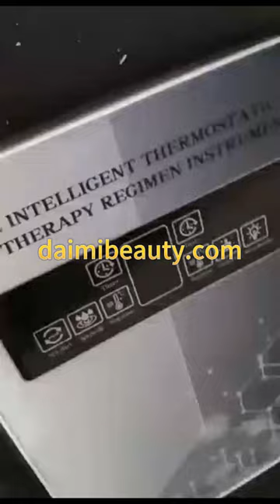hair washing massage chair shampoo bed head spa heated head water therapy shampoo bed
Top 10 brand with 1 years warranty
We provide you high quality products and VIP service. Let’s light up your business today.